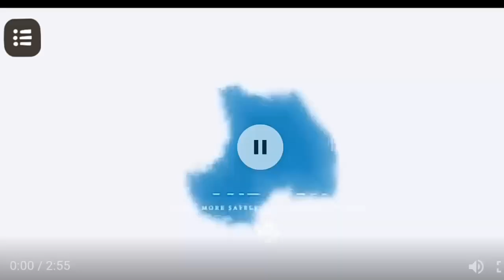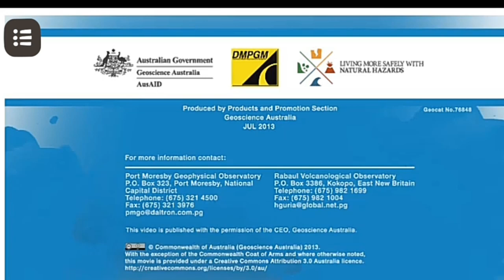9th English Term 2. Unit 2. Supplementary Earthquake. Tsunami and You Video.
sorry for spelling mistakes of supplementary.